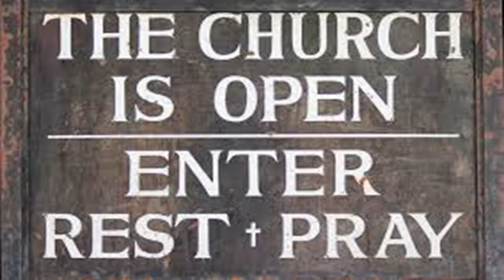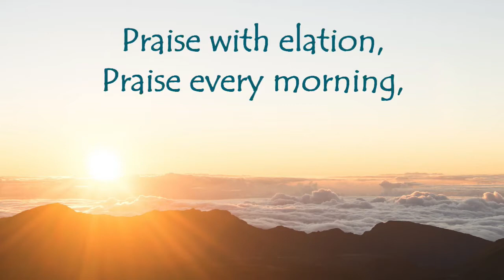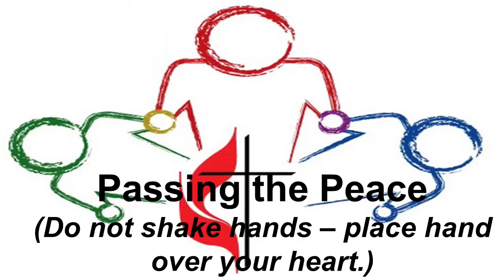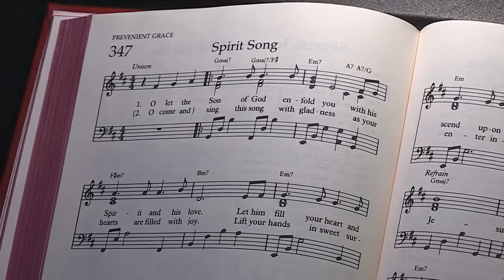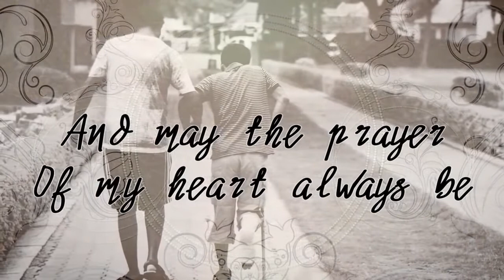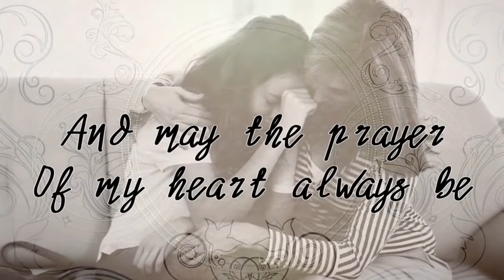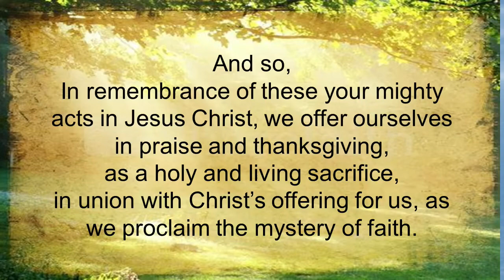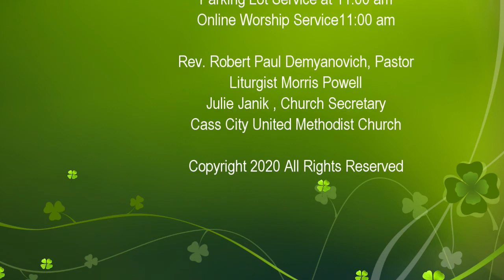Cass City United Methodist Church - Sunday Service - 01-03-2021 11am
You are invited to come back to church, as Cass City United Methodist Church reopens for Sunday, Worship Service at 11:00 am. You must wear your mask, wash your hands and social distance when you come into the church.

You are also welcome to come  to the church parking lot at 5100 Cemetery Road in Cass City at 11:00 am to listen to worship service from your car or SUV/truck.

We will also be showing this Sunday Service online at 11:00 am.

If you missed last Sunday's Worship Service you have  3 ways to watch online:

1. Facebook

The State of Michigan is working around the clock to test and treat COVID-19 patients. Below is the most recent data healthcare experts across the state have compiled. It is updated daily. (We can not confirm the accuracy of these numbers that is why you see a range in some cases.)

Covid-19 cases are up in Michigan, wear your mask when outdoors, wash your hands and social distance where possible.

Total Confirmed Cases 488,144 – 527,847
Total COVID-19 Deaths 12,333 – 13,010
Daily Confirmed Cases 4,222
Daily COVID-19 Deaths 51
Updated 12/30/2020

Grace & Continued Blessings and Prayers.

Pastor Bob Demyanovich~
Cass City United Methodist Church